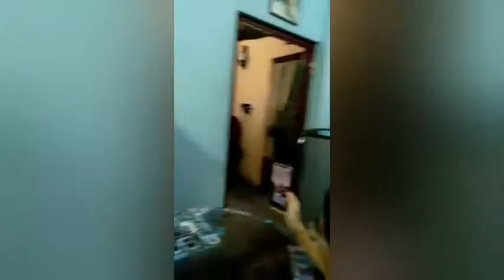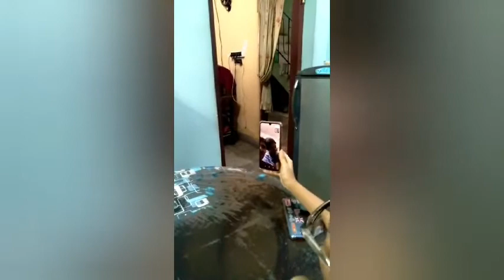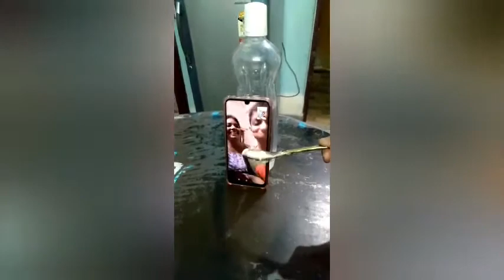My mother's birthday celebration